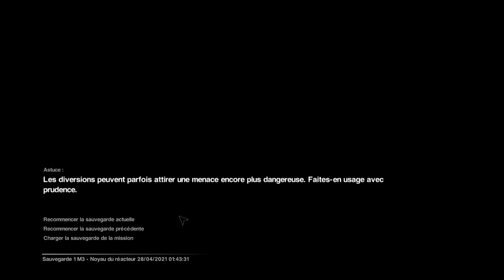ALIEN 2EME EPISODE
!utip
!tipeee